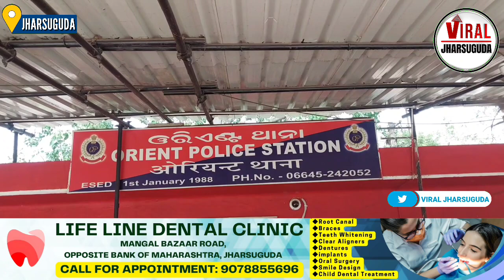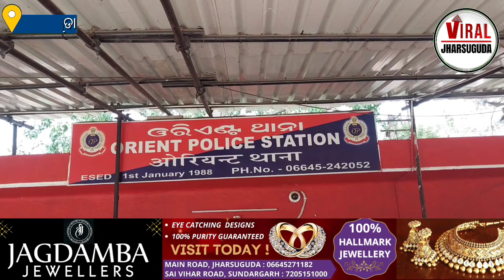ବ୍ରଜରାଜନଗର ଥାନା ଅଞ୍ଚଳରେ ମେସିନ୍ ବିକିବା ନାଁରେ ଜଣେ ବ୍ୟକ୍ତିଙ୍କଠୁ ଲକ୍ଷାଧିକ ଟଙ୍କାର ସାଇବର ଠକେଇ ହୋଇଥିବା